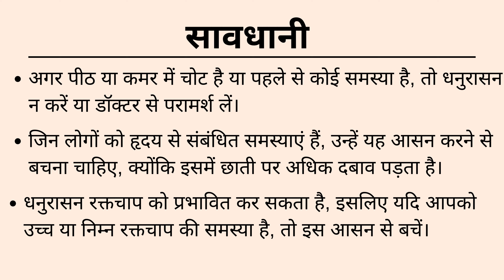Bow Pose Benefits: Strengthen Your Core & Spine with Dhanurasana